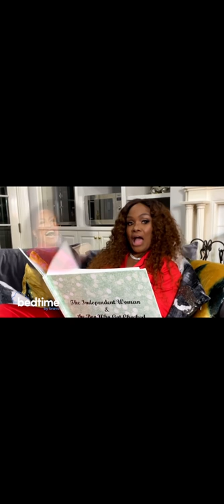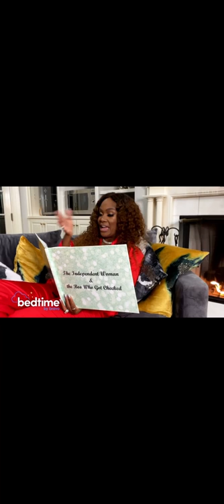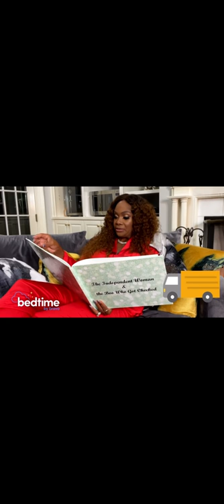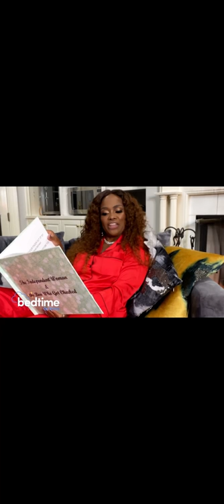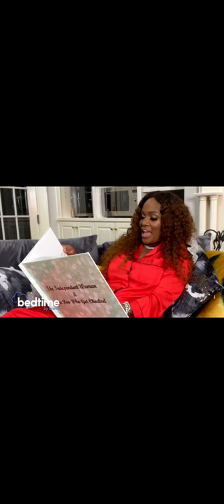Bedtime by Bravo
Dental Services: SmilesByDrheavenly.com

Beauty Store: HeavenlyBeautyAtl.com

Mentorship Program: DrHeavenlyUniversity.com